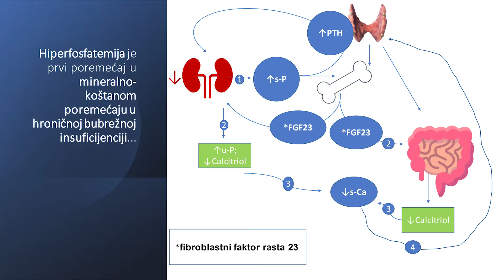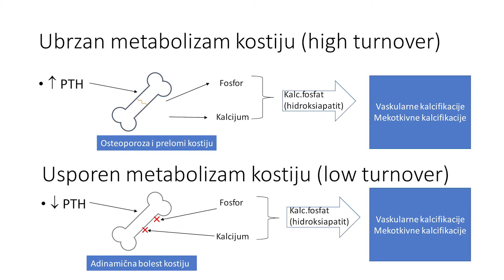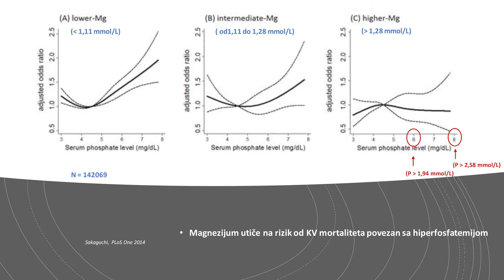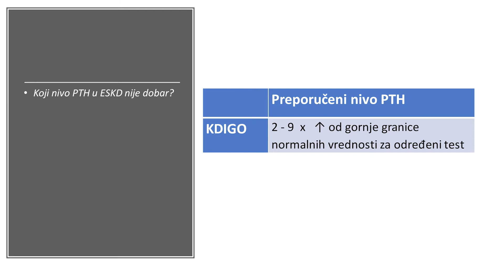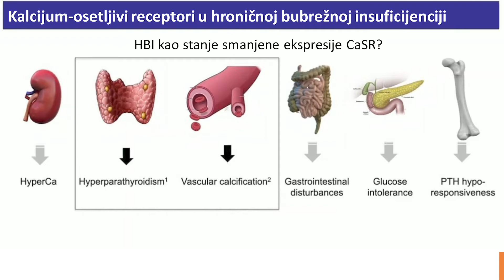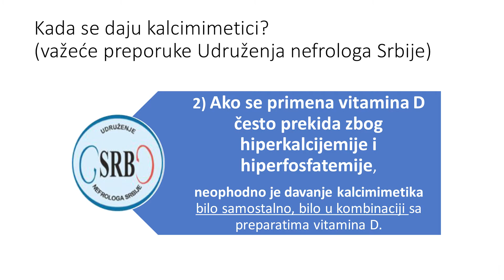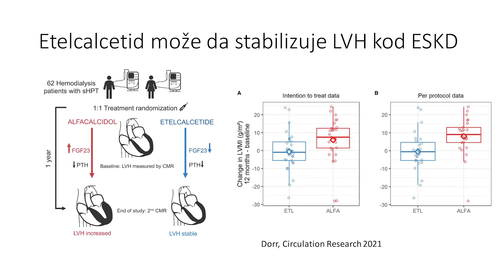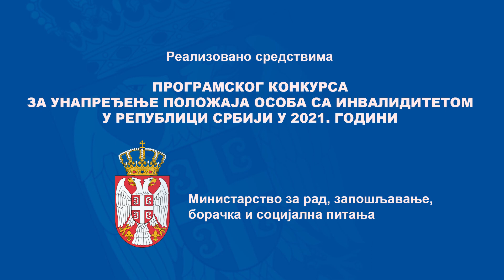dr Zoran Paunić "Poremećaj metabolizma kalcijuma i fosfra"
Emisija posvećana poremećaju matabolizma kalcijuma i fosfora kod osoba na hemodijalizi. Osnovni poremećaj poremećen nivo fosfora u krvi. Povećanje lučenja parathormona i njegova regolacija. Značaj nivoa magnezijuma kod osoba na hemodijalizi.